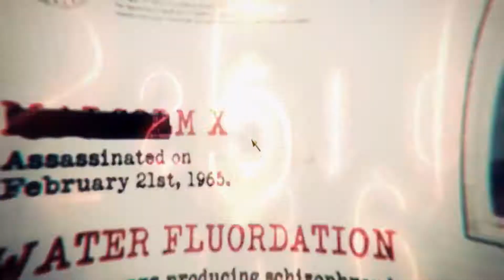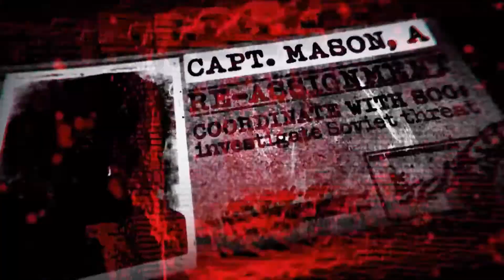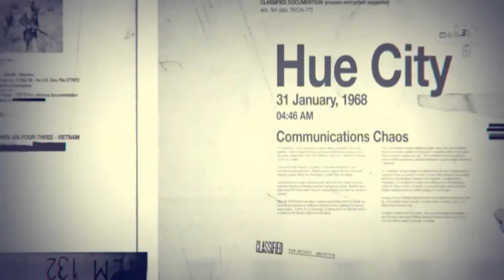Let's Play Call of Duty Black Ops Kampagne #5 [German][Full-HD] Feuer frei in Vietnam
Hey Leute,
das hier ist mein fünfter Part zu Call of Duty Black Ops Kampange.
Es ist mein erstes Singleplayer Projekt .. Ich hoffe es gefällt euch.
Schreibt mir doch bitte einige Tipps zum Verbessern meines Kommentierstiles in die Kommentare.

Heute einfach mal n' fettes Feuergefecht in Vietnam.

ALLE RECHTE BEI TREYARCH UND ACTIVISION.